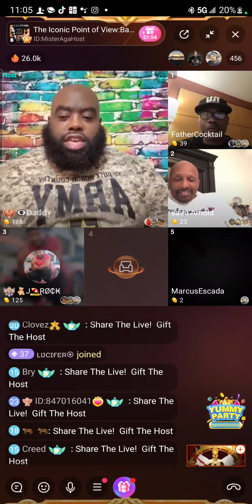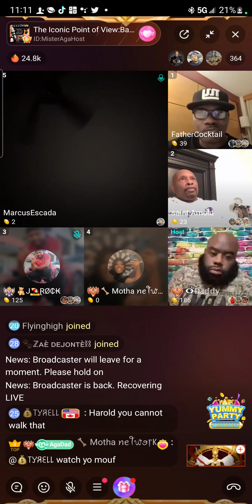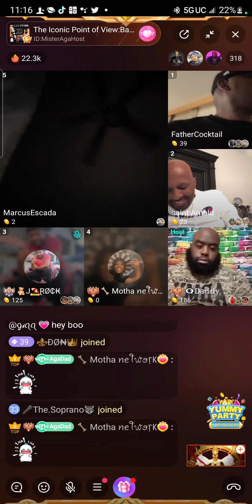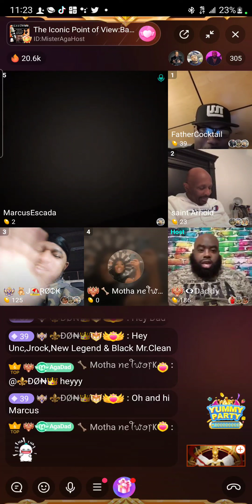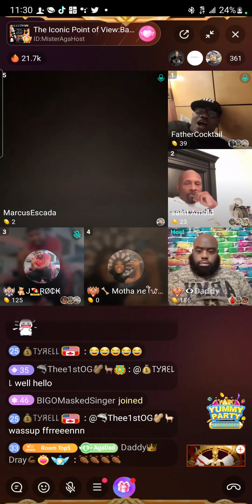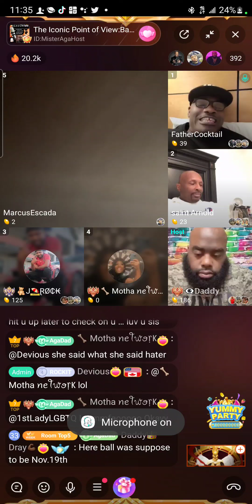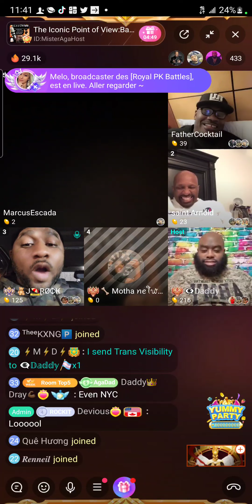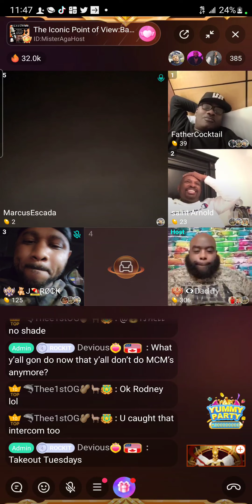The Iconic Point of View | Season 7 Episode 2 pt 4 | on BigoLive | 10/18/22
Ballroom Updates this week!  BigoLive ID: MISTERAGAHOST AND FATHERJROCKE4L Join us Every Tuesday @10pm est for the ballroom weekend Recap, entertainment, sports. and the world around us!  The Iconic Point of View, where intelligence abd shade are one in the same!